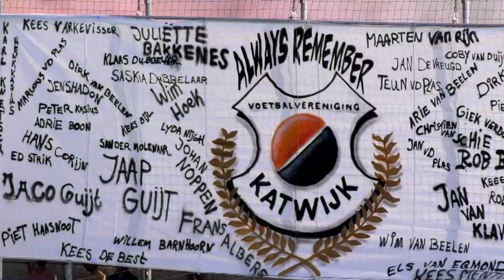Doelpunten 2021 | VVKatwijkTV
Alle competitiedoelpunten van VV Katwijk uit 2021 op een rijtje.